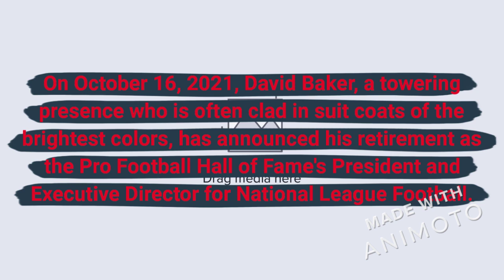David Baker retires as Pro Football Hall of Fames President and Executive Director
On October 16, 2021, David Baker, a towering presence who is often clad in suit coats of the brightest colors, has announced his retirement as the Pro Football Hall of Fame's President and Executive Director for National League Football.